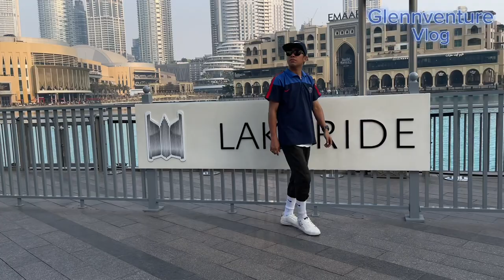Dubai 🇦🇪 - "Dubai Fountain Delights: A Mesmerizing Walk to Sparkling Nights"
Imagine strolling through a picturesque park in Dubai, surrounded by lush greenery and vibrant flowers. The air is filled with a delightful fragrance, and the sound of birds chirping adds a touch of serenity to the atmosphere. As you walk along the winding pathways, you come across a breathtaking view of the Dubai Fountain.

The Dubai Fountain is a mesmerizing spectacle that captivates your senses. The water dances gracefully, illuminated by colorful lights, creating a symphony of movement and color. The rhythmic patterns of the water jets are perfectly synchronized with the music, creating an enchanting show that leaves you in awe.

As you continue your walk, your gaze is drawn towards the magnificent Burj Khalifa, the tallest building in the world. Its sleek and futuristic design stands tall against the sky, exuding elegance and grandeur. The Burj Khalifa's shimmering facade reflects the sunlight, creating a dazzling display of light and shadow.

The view from the park offers a unique vantage point to admire the Burj Khalifa's towering height, allowing you to fully appreciate its architectural marvel. The surrounding landscape, with its well-manicured gardens and sparkling water features, adds a touch of tranquility to the bustling cityscape.

This combination of the beautiful park, the captivating Dubai Fountain, and the awe-inspiring Burj Khalifa makes for an unforgettable experience. Whether you're a nature lover, an architecture enthusiast, or simply seeking a moment of serenity amidst the vibrant city of Dubai, this view and walk are sure to leave you with a lasting impression of beauty and wonder.